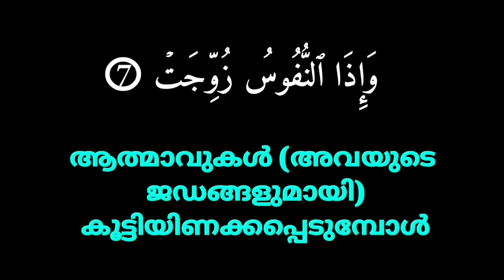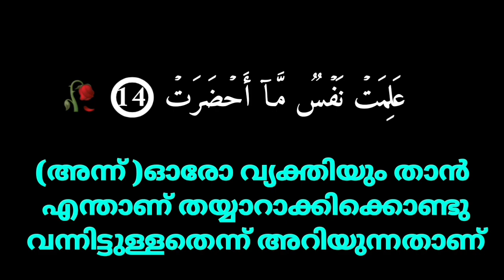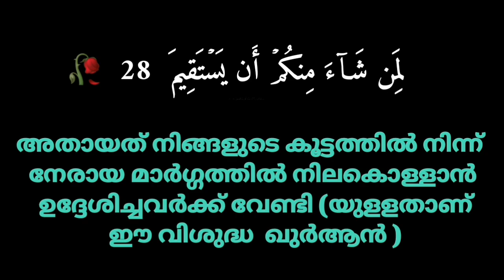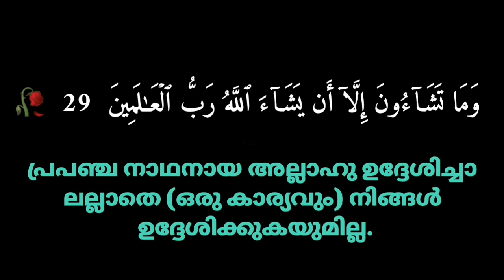വിശുദ്ധ ഖുർആൻ സകലോര്‍ക്കും വേണ്ടിയുള്ള ഒരു ഉല്‍ബോധനമാണെന്ന് പറയാൻ കാരണം ഇതാണ് | Abdul Kareem C A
Surat at Takwir
Surah At Takwir
Surat at Takwir full  |

Suratu Takwir some verses
81 th Surah al Takwir full version Malayalam translation
81 th Surah

Surah no 81 At Takwir  full version
Surah at Takwir Malayalam full  version  |

Suratu Takwir Malayalam translation full
Surah At Takwir full
Surat At Takwir

Suratu Takwir full version Malayalam
Surah At Takwir Malayalam
Surah At Takwir Malayalam translation

Surat At Takwir Malayalam translation
Suratu Takwir Malayalam translation
Quran Malayalam

Malayalam Quran
Quran padanam Malayalam
Quran motivation Malayalam
Quran study Malayalam
Quran Lalitha saram Malayalam
Thafheemul Quran Malayalam

سورة التكوير
التكوير
سورة التكوير مع الترجمة المليباري

സൂറത്തു തക്വീർ മലയാളത്തിൽ
സൂറത്തു തക് വീർ മലയാളം പരിഭാഷ
ഖുർആൻ മലയാളം
ഖുർആൻ പാരായണം

ഖുർആൻ പഠനം മലയാളത്തിൽ ഏറ്റവും എളുപ്പത്തിൽ മലയാളത്തിൽ

Holy Quran Malayalam
Malayalam Holy Quran

വിശുദ്ധ ഖുർആൻ സകലോര്‍ക്കും വേണ്ടിയുള്ള ഒരു ഉല്‍ബോധനമാണെന്ന് പറയാൻ കാരണം ഇതാണ്

This is the reason why the Holy Qur'an is said to be a revelation for all

Abdul Kareem

Kareem
Manjaly
The Holy Quran is a great message for the people of the world
Muhammad (s)He is not a madman
മാഞ്ഞാലി